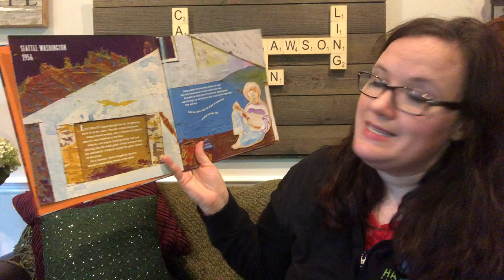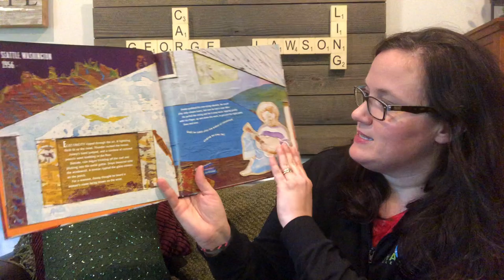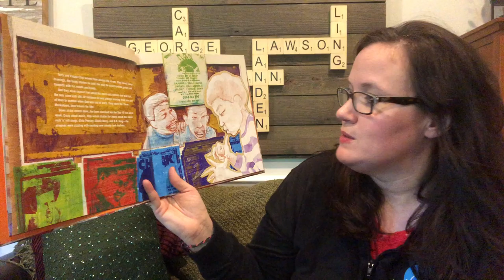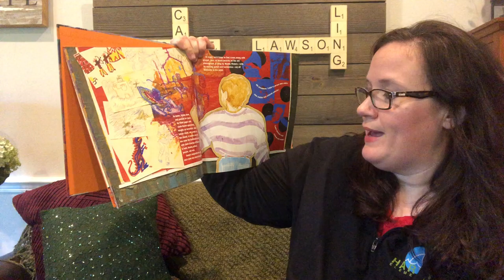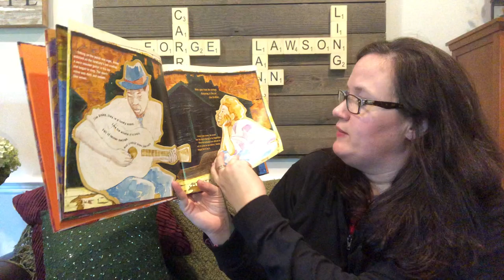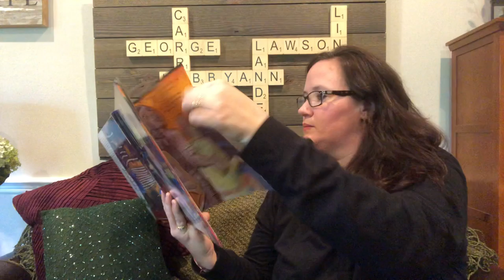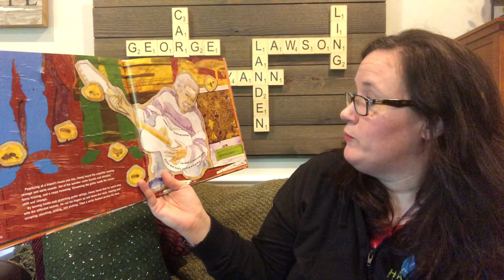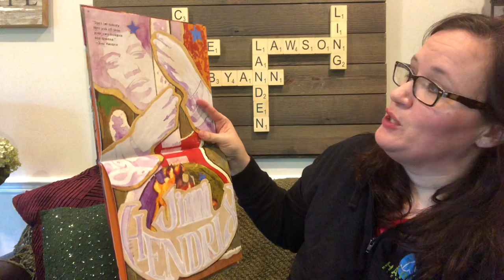Friday Morning Message 5/1/20